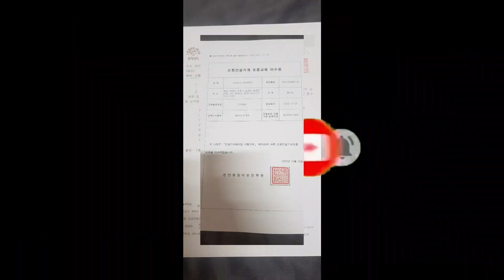Final Training To Get A Certificate | caryoksvlog